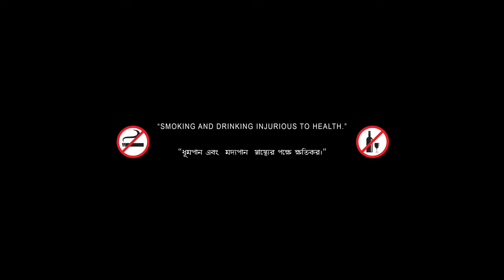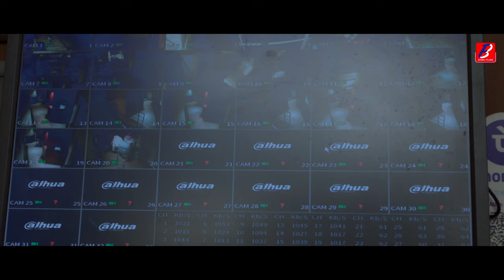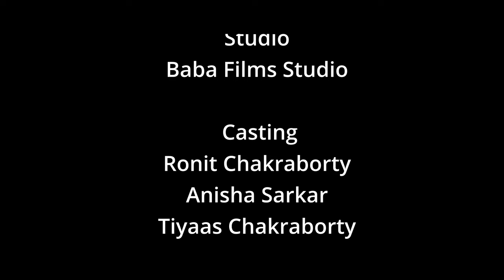Only Honeymoon Couple = Horror Film || 4K Full Movie | Hindi Short Film - Kolkata | Baba Films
BABA FILMS
Produced bY :. :Kalim Khan
Story :. :Kalim Khan & Tapas Debnath
Script :. :Kalim Khan & Tapas Debnath
DOP :. :Attrim Biswas
Editor :. :Tapas Debnath
Colour Grading. :Tapas Debnath
Production manager. :Md Wasim
Music Compose :. :Suman Murari
Audio Dubbing. :Anisha Sarkar & Juhi Khan
Recordist. :Tapas Debnath
Studio :. :Baba Films Studio

Artist Cast
Ronit Chakraborty. |
Anisha Sarkar. |
Tiyas Chakraborty.…….|
Md Wasim… .……….l
Tapas Debnath. |
Syed Mh… ...……..|